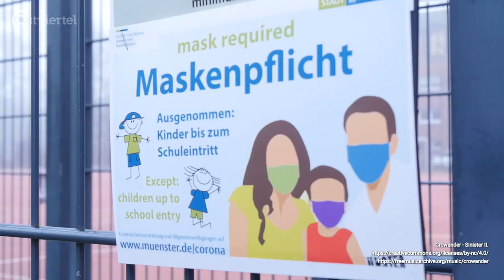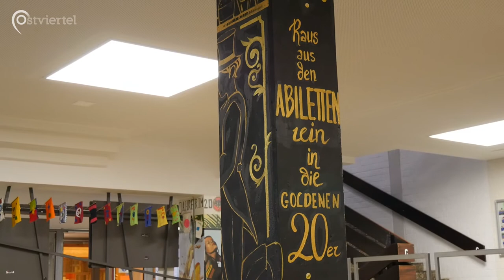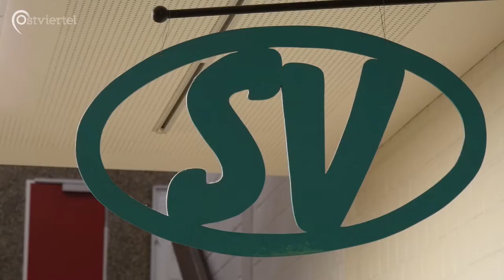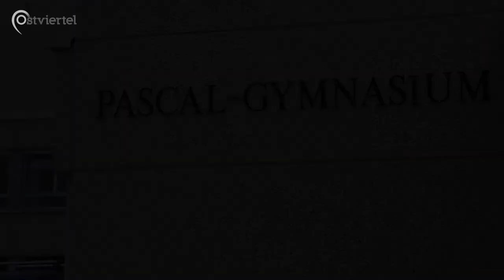Trotz Pandemie - Wie geht Schule während Corona? | Ostviertel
Der Lockdown der Bundesregierung schränkt unser Leben erneut massiv ein, die Schulen jedoch blieben bis diesen Freitag weiterhin geöffnet, Schüler*innen und Lehrer*innen mussten weiterhin zur Schule gehen.
Doch wie gingen die Betroffenen mit dieser Situation um? Kann Schule während der Pandemie überhaupt funktionieren?
Schulen waren bislang keine Corona-Hotspots, obwohl dort tagtäglich dutzende Menschen aus verschiedensten Regionen der Stadt aufeinandertreffen. Woran liegt das?
Wir haben das Pascal-Gymnasium in Münsters Norden besucht und nachgefragt.

(Dieser Beitrag wurde vor dem neusten Lockdown-Beschluss der Bundesregierung vom 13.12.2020 gedreht).

 Tom Orschel

Crowander - Sinister II.